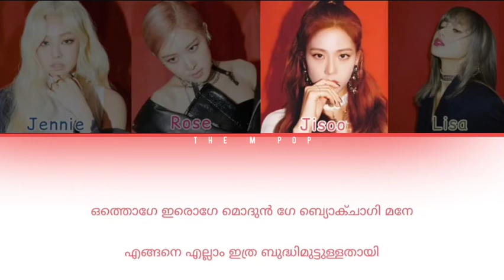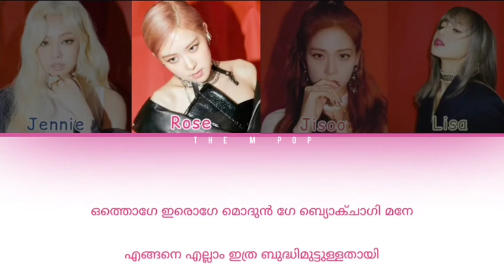Blackpink | Don't know what to do | Malayalam lyrics and meaning | THE M POP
THE M POP

Here is the Malayalam lyrics and meaning of the kpop song DON'T KNOW WHAT TO DO by BLACKPINK . Hope you all enjoy the video

Go with the vibe everyday 🎉🥳🥳🥳

Artist : Blackpink

The song and the images in this video does not belongs to us .